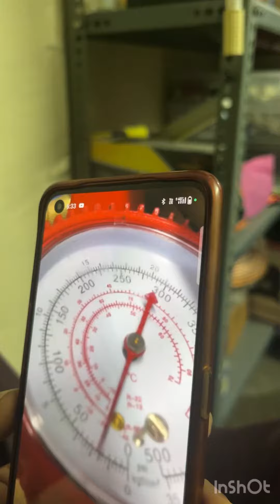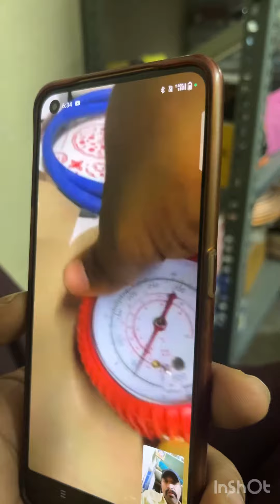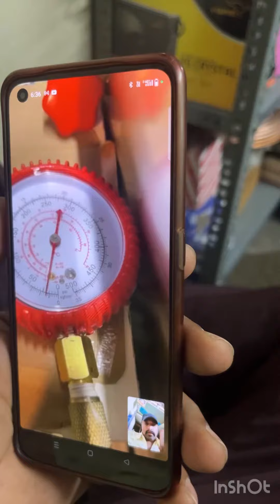Please don’t do